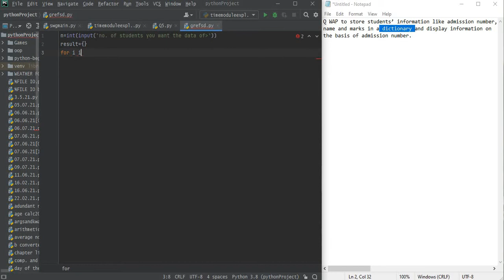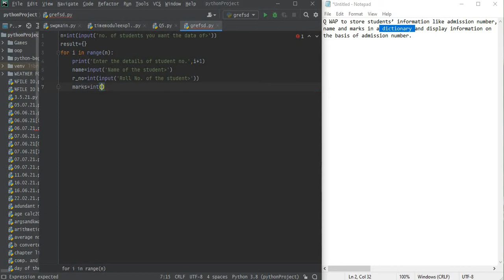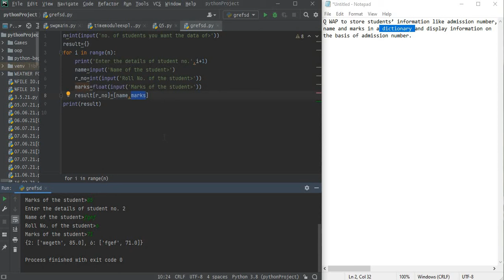WAP to store students’ info like admn. no. , name, marks in a dict and display info from admn. no.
Q. WAP to store students’ information like admission number,
name and marks in a dictionary and display information on
the basis of admission number.
Ans.
n=int(input('no. of students you want the data of&lt'))
result={}
for i in range(n):
    print('Enter the details of student no.',i+1)
    name=input('Name of the student&lt')
    r_no=int(input('Roll No. of the student&lt'))
    marks=float(input('Marks of the student&lt'))
    result[r_no]=[name,marks]
print(result)
Hope you liked the video, any other common queries you may ask.
Ask for more queries in the comments below.